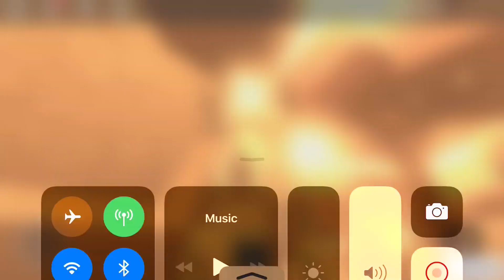Intro.........maybe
If I edit this then it’s the intro